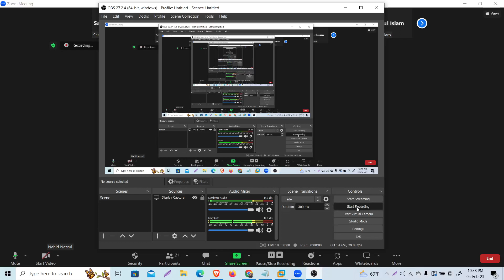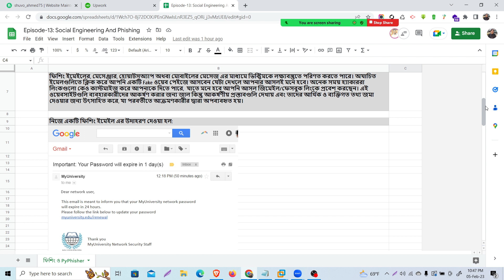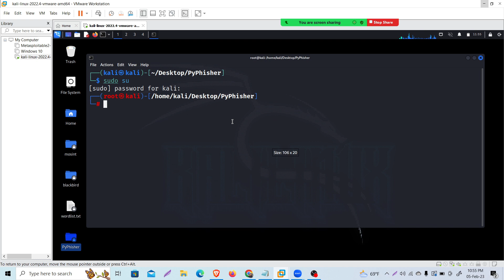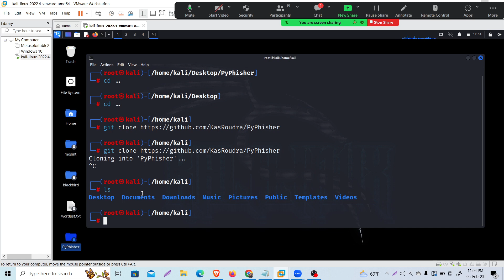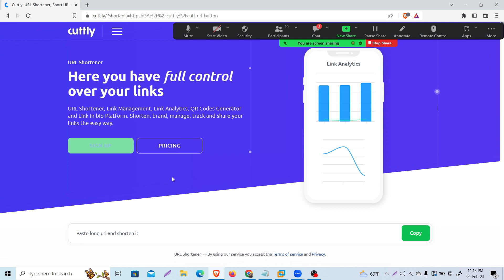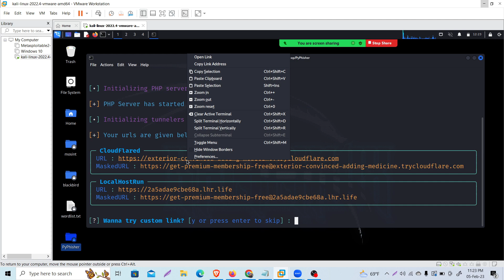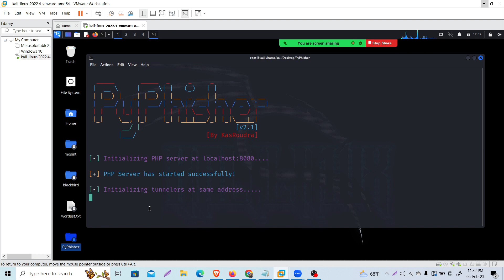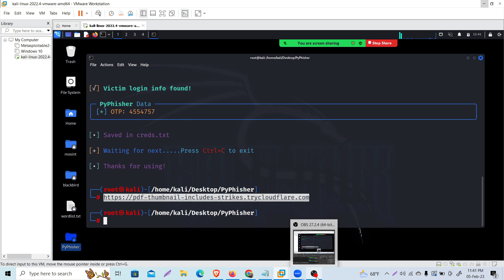Social Engineering And P*hising (How To H*CK Facebook Or Any Social Media )